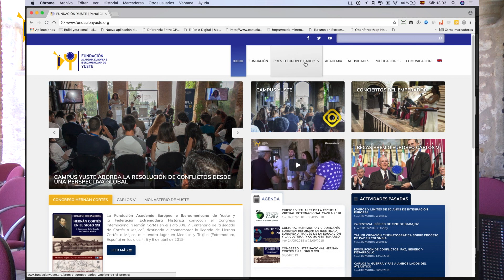Nuria Fernández Oms y su experiencia Campus Yuste 2018 como alumna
Nuria Fernandez Oms, de la Universidad de Lleida  comparte su experiencia Campus Yuste 2018 como alumna en el curso de "Logros y límites de la Unión Europea"
Celebrado en el real Monasterio de Yuste del 18 al 20 de Julio de 2018.